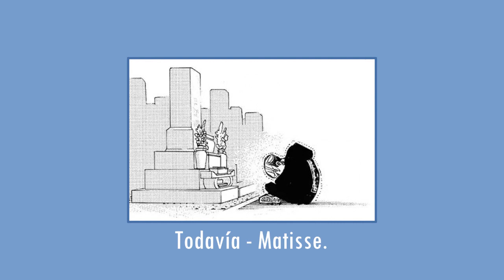Canciones goals para algunos dúos - Tokyo Revengers playlist.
¡Hola a todos! Desde hace un tiempo tenía ganas de hacer una playlist, así que por fin me animé a hacerlo, espero que les guste mi selección de canciones.
Disfruten la música.